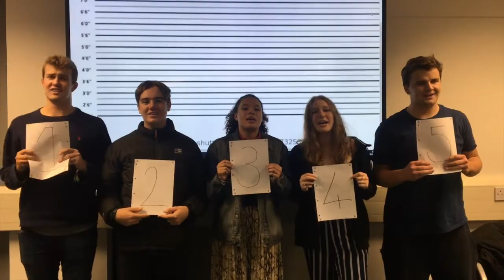Cian Tye Medsoc Fresher Video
Medsoc election video